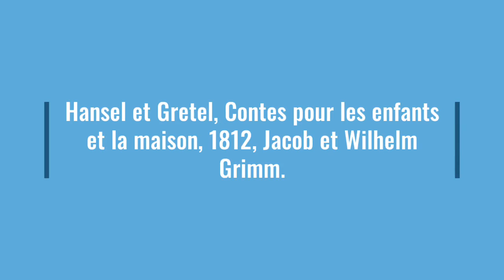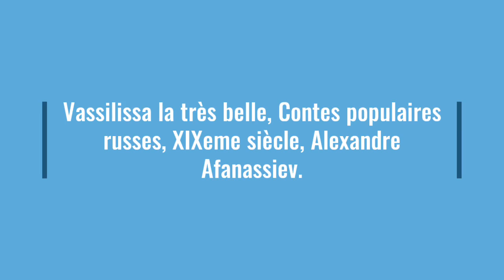Les tanières des sorcières-ogresses